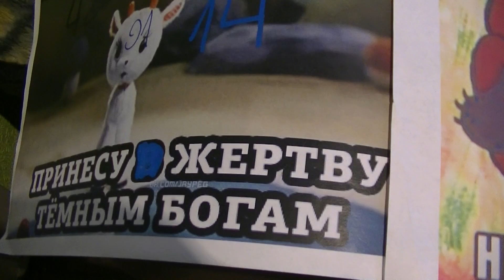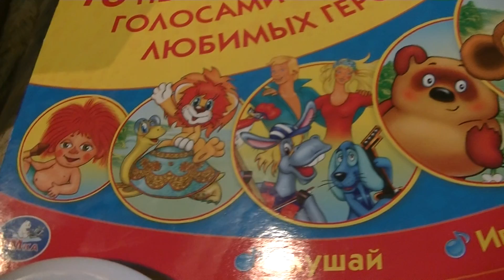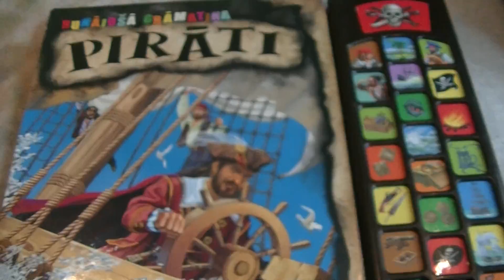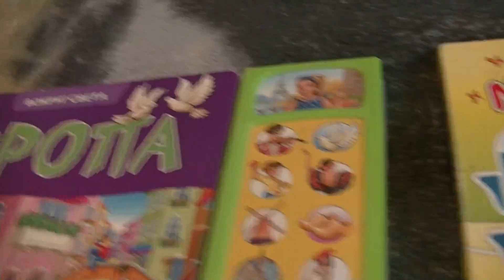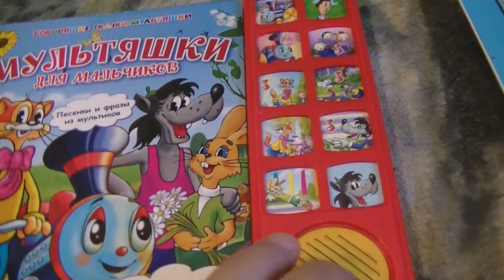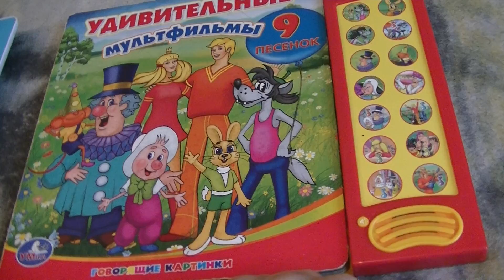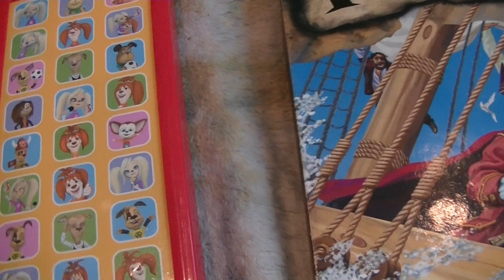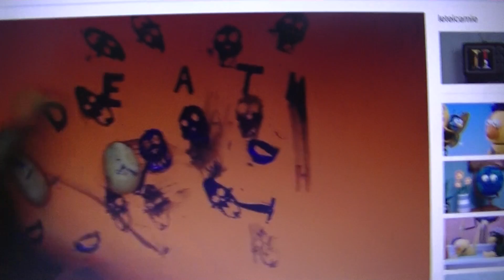ПОИСК С МАРКУСОМ 296 с ВИННИ ПУХ, ЁЖИК В ТУМАНЕ, NINJAGO (У МЕНЯ ПРОПАЛ КОЗЛЁНОК!)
FIND MARKUSS 296 with VINNIE DE POOH, HEDGEHOG, CHICKEN RUN AND NINJAGO (DONT HUG ME I AM SCARED!)